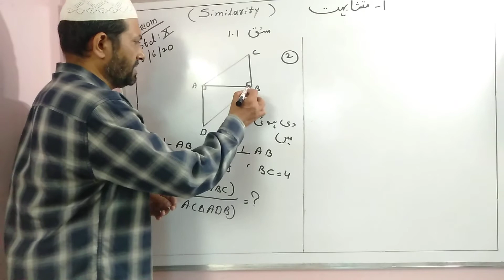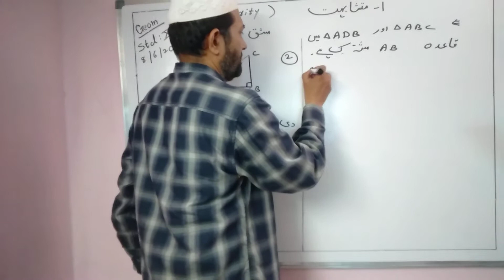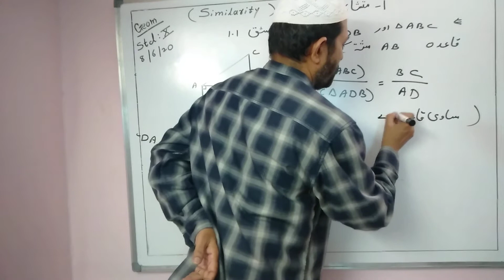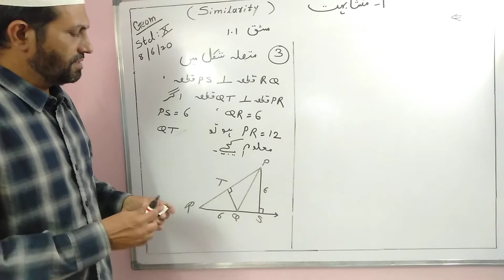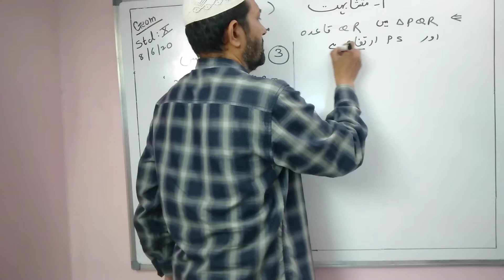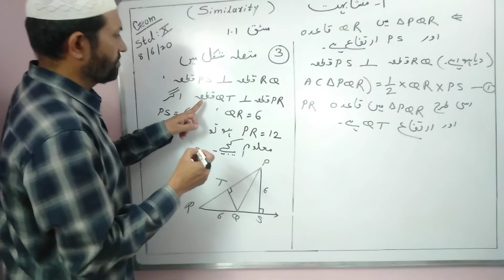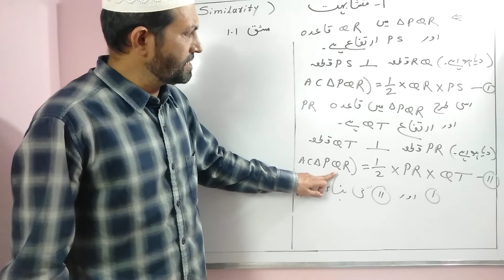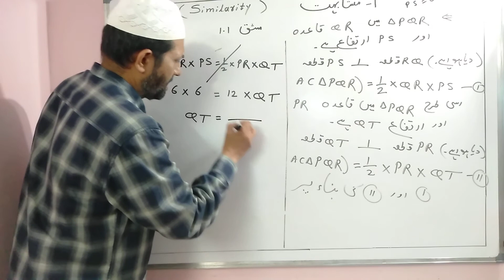SIMILARITY | X STANDARD | GEOMETRY | EXERCISE 1.1 | PART 1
MAP KHAN HIGH SCHOOL